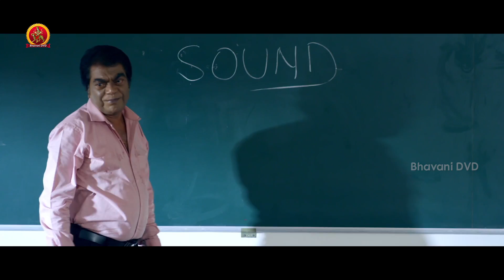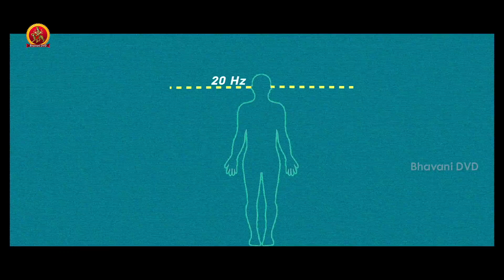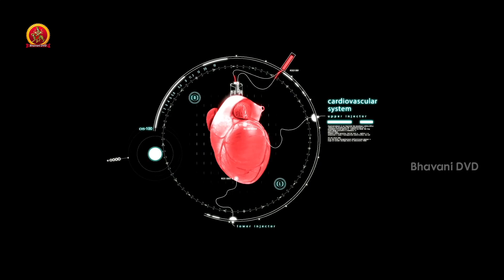Undha Ledha Full Movie Part 3 - Latest Telugu Full Movies - Ankitha Muler, Ramakrishna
Watch Undha Ledha Full Movie Parts.

Cast: Ramakrishna, Kumar Sai, Ankitha Muler, Jhansi, and others.
Directed by Sivaprasad
Produced by Sai Kamal